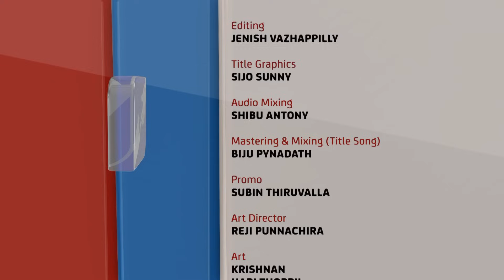ഗുഡ്നെസ്സ് കരോൾ വണ്ടി.| ST. MARY'S CHURCH, KALAMASSERY| EPI 17| CAROL ULSVAM| CHRISTMAS| GOODNESS TV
00:00 - INTRO
04:14 - PARISH PRIEST MESSAGE
06:52 - SINGLE ROUND
14:19 - DUET ROUND
23:01 - GROUP ROUND
30:42 - CARDINAL BASELIOS CLEEMIS MESSAGE
34:02 - GROUP DANCE 1
36:17 - GROUP DANCE 2

മധ്യകേരളത്തിൽ ദൈവാലയങ്ങളിൽ ആവേശമായി ഗുഡ്നെസ്സ് കരോൾ വണ്ടി

സെന്റ് മേരീസ് ചർച്ച്, കളമശ്ശേരി, എറണാകുളം - അങ്കമാലി അതിരൂപത
ST. MARY'S CHURCH, NAD PURAM, KALAMASSERY, MAJOR ARCHDIOCESE OF ERNAKULAM - ANGAMALY| EPI : 17 | CAROL ULSVAM | CHRISTMAS  | GOODNESS TV

YouTube Channels
Mobile Apps:
►Goodness TV:
►Goodness Radio: